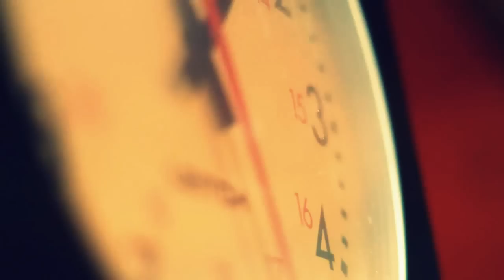Young Chris & Meek Mill @ Shade 45 Radio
Young Chris & Meek Mill on Shade 45 Radio.

Credit to Salvatore Fullmore.